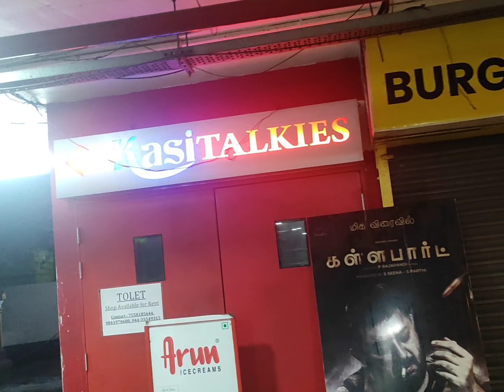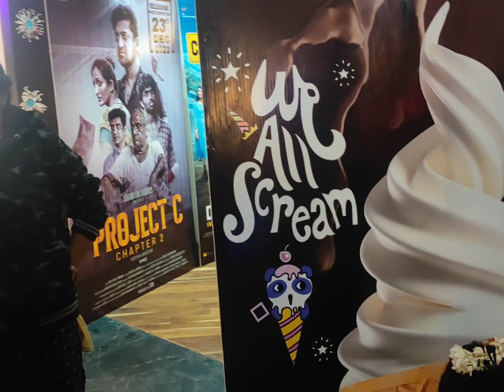RAKSHIKA BIRTH DAY /BIRTH DAY FUNCTION பிறந்தநாள் Naai Sekar Returns MOVIE WATCHING KASI TALKIS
Rakshika birth day function and naai sekar movie watching kasi talkies  enjoying childrens   vadivelu movies comedy @RK Views